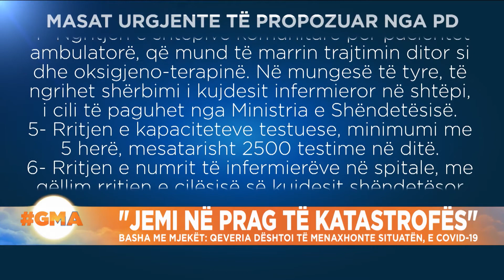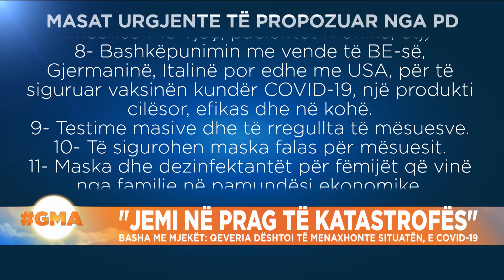Situata e pandemisë, Basha takim me mjekët: Jemi në prag të katastrofës